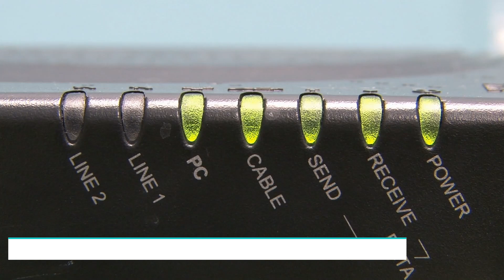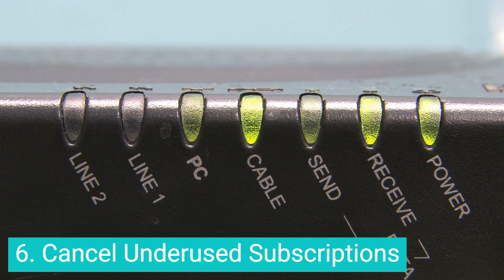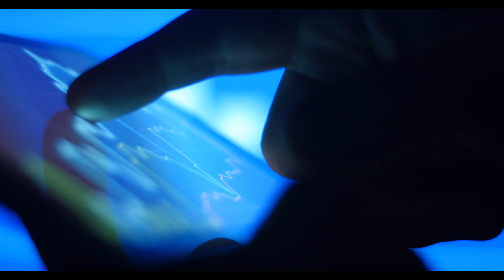10 Thing You Shouldn't Waste Your Money On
Don't be lazy, don't be lame, and don't be dumb. Part One.